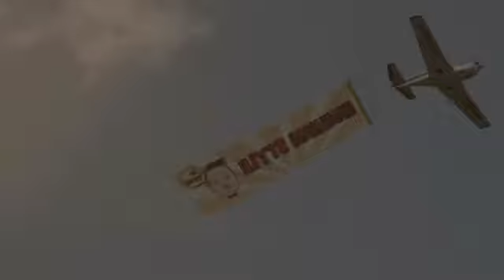PSY - GANGNAM STYLE